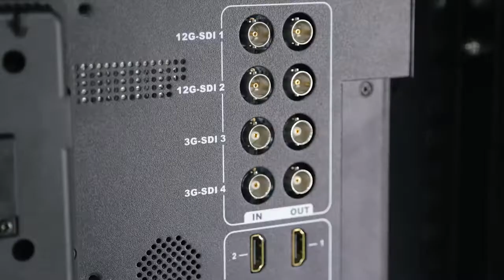LILLIPUT 15.6" 4K 12G-SDI Broadcast Monitor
LILLIPUT BM150-12G

1· 15.6 inch panel with 3840x2160 resolution
2· 330cd/m² brightness, 1000:1 contrast, 176°/176°viewing angle
3· 2x12G-SDI, 2x3G-SDI, 4xHDMI (1xHDMI 2.0, 3xHDMI 1.4), Tally
4· Ourput Ports: 2x12G-SDI, 2x3G-SDI, earphone jack
5· 12G-SDI supporting Single/Dual/Quad Link
6· 1xHDMI 2.0 support up to 4K 60Hz, 3xHDMI 1.4 support 4K 30Hz
7· Functions: Quad view, PIP, false color, rotate, etc.
8· VESA 75mm & 100mm
9· 6RU Mounting